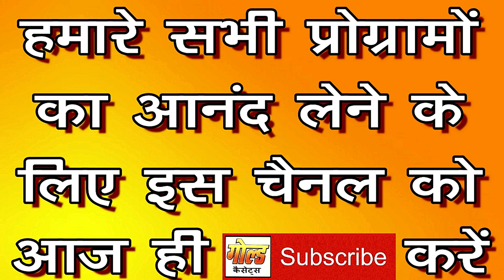आइल परदेसी घरै (भोजपुरी गीत)/दिनेश शर्मा व घनश्याम/Aayil Pardesi Gharai/GOLD CASSETTES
कैसेट - आइल परदेसी घरै (भोजपुरी गीत)
गायक - दिनेश शर्मा "अकेला" घनश्याम "दिवाना"
संगीत -  दिनेश शर्मा व पार्टी